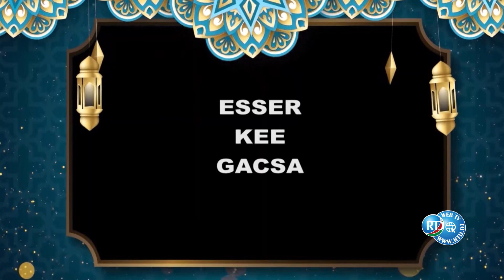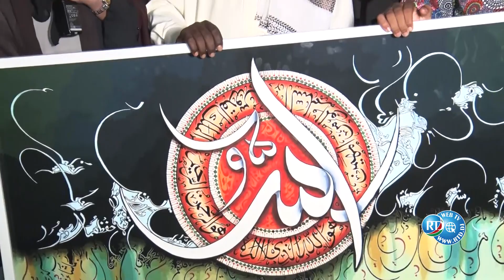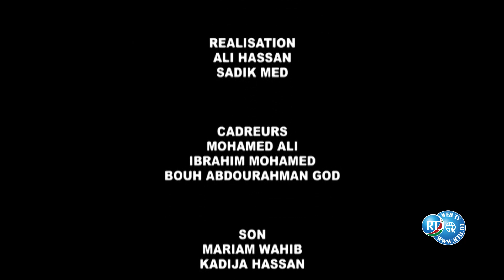ESSER KEE GACSSA N°7 / 2024